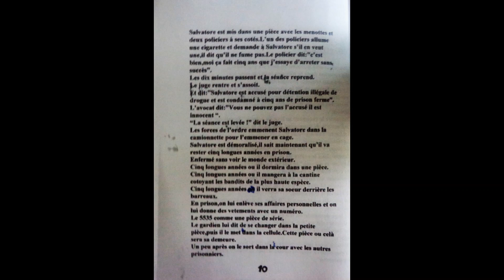RECIT IMAGINAIRE COMPLET "POUR L 'AMOUR DE SA SOEUR" écrit par GINO GIBILARO